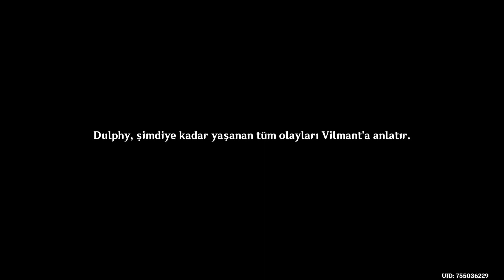Genshin Impact #948 Hayat Hafif Bir Melodiye Benzer; Küçük Okeanid; Türkçe Altyazı; Yorumsuz